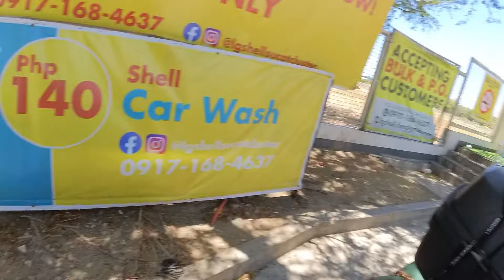SUPER INIT DI NAMIN KINAYA | CAMP AND FISHING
another camping and fishing adventure grabe hindi ako nakapag vlog masyado dahil sa sobrang init